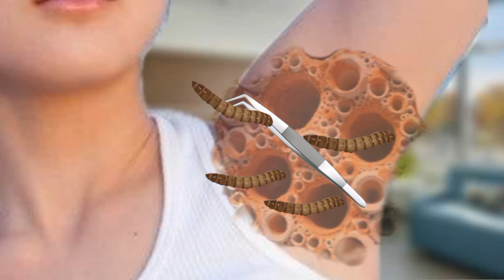Removal of larvae “armpit treatment” animation …asmr